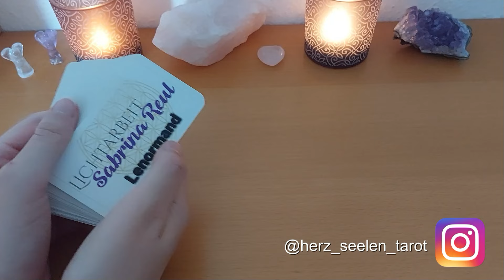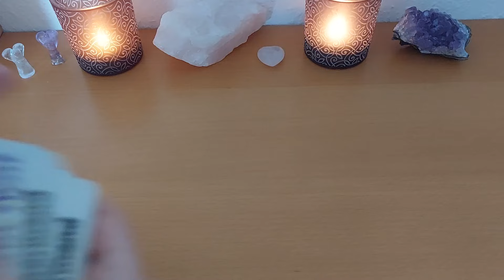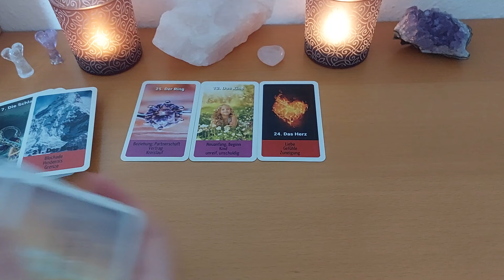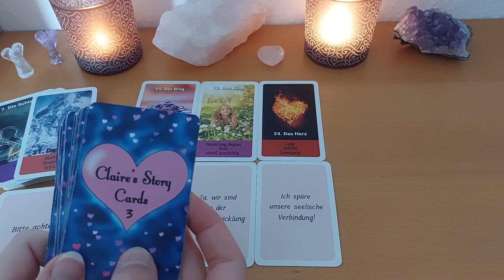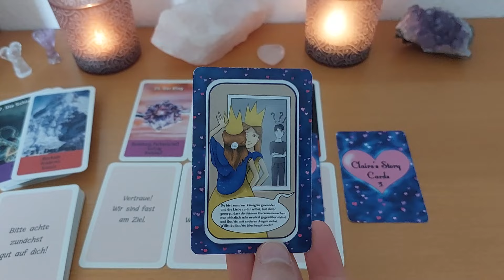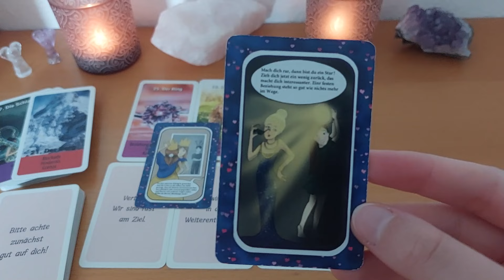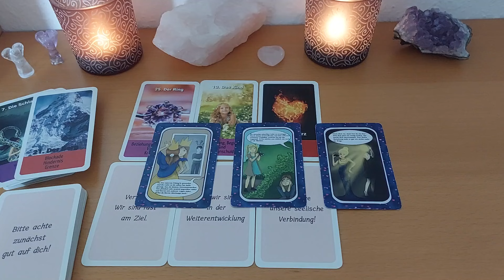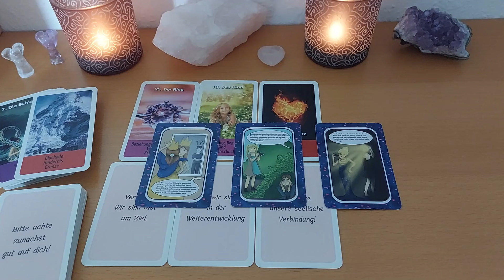💌 NACHRICHT VOM WP 💞💑 "Ich will Partnerschaft und Liebe mit dir" | HerzSeelenTarot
Lieben Gruß,
Chrissi
Mit Kartenlegen möchte ich Menschen helfen, Impulse geben und in schweren Zeiten einen Ratschlag geben können. Dieses Video dient als Unterhaltung und kann dein Bauchgefühl bestätigen. Meine Worte ersetzen NICHT den Gang zum Arzt! Ich bin nicht für dein Handeln verantwortlich.
DIESES KARTENDECK NUTZE ICH IN VIDEOS
Mit freundlicher Genehmigung der Verlage:

Tarotkarten Artdesign Osorio für Anfänger, Angelina Schulze Verlag

Droemer Knaur Verlag:
Weisheitskarten für Lebensentscheidungen, von Colette Baron-Reid, Erscheinungsjahr 2016, Preis 19,99€
Orakel der Krafttiere von Colette Baron-Reid, Erscheinungsjahr 2019, Preis 22,99€

Verlag „Die Silberschnur“ GmbH:
Herzensliebe von AEONA, ISBN 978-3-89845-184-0

Mit freundlicher Genehmigung vom ©Königsfurt-Urania Verlag:
Lenormand Weiße Eule von Regula E. Fiechter
Fin de Siècle Kipper von Ciro Marchetti
Die Zeitkarten von Wulfing von Rohr
Tarot Grand Luxe von Ciro Marchetti

Penguin Random House Verlagsgruppe GmbH, München:
Diana Cooper´s Engel Karten, Ansata Verlag
Moonology - Die Magie des Mondes von Yasmin Boland, Übersetzung Diana von Weltzien, Integral Verlag
Die Rauhnächte Orakelkarten von Vera Griebert- Schröder, Franziska Muri und Illustratorin Christina von Puttkammer, 2019, Irisiana Verlag

Rider Waite Tarot von Hajo Banzhaf, Arkana Verlag

Mademoiselle Lenormand Orakel von der Neue Erde GmbH

ArsEdition Verlag:
Engel für jeden Tag Schutzengelkarten
Mondmantras von Anna Cosma, ArsEdition Verlag
Entscheidungsorakel: Antworten auf große und kleine Lebensfragen
Achtsamkeit für dich: 50 Karma-Kärtchen
Das magische Rauhnacht- Orakel

Aquamarin Verlag:
Das Seelenpartner Orakel von Angela Hartfield & Josephine Wall, ISBN 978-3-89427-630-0

Lenormand von Lichtarbeit Sabrina Reul

Claudia Hader:
SOULMATE "Heart Cards" ICH & DU
Gefühls Orakel Cards
Legeschablone: "Cloudy´s Magic Energy CANDLE Board"

Nadine Breitenstein:
The Secret Key Cards 1, Illustration Laura Seitz
Claire's Story Cards 3, Illustration Anna Limberg

Wipadia' s Magic Dreams of Lenormand

Amira's Love Oracle Cards in 6 Sprachen von Amira Celon

Jennifer Gräser:
Dualseelenliebe Karten - Nicht mehr erhältlich!

Chuck Spezzano, Verlag Via Nova, Petersburg:
Karten der Liebe - ISBN 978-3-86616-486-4

Lebe deine wahre Natur von Lucia Pec, Allegria Verlag

Dieses Video enthält unbezahlte Werbung! Aus rechtlichen Gründen kennzeichne ich all meine Videos als “unbezahlte Werbung“, da ich mit verschiedenen Orakelkarten arbeite und diese von unterschiedlichen Verlagen stammen. Alle Kartendecks wurden von mir selbst gekauft und ich werde dafür nicht bezahlt!